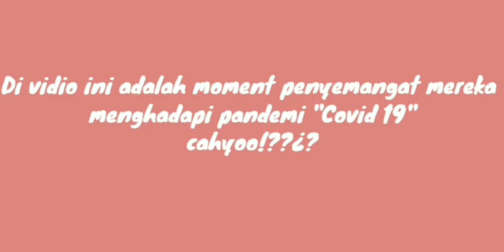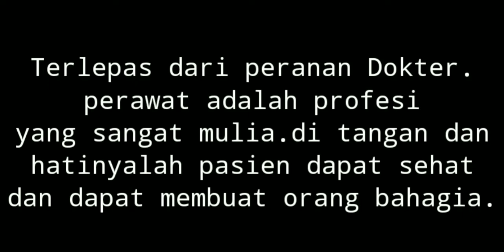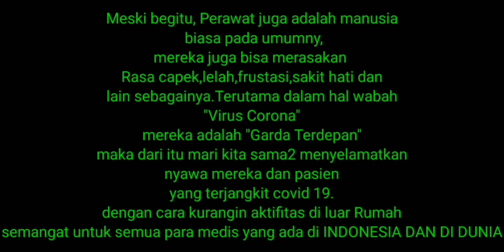PASS THE BRUSH CHALLENGE || VIRAL PERAWAT MEDAN - Challenge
PASS AND BRUSH TIKTOK CHALLENGE